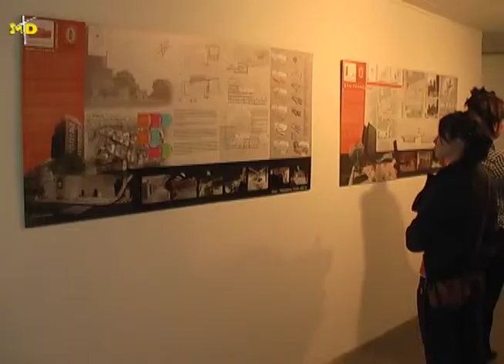Proyecto Tesis 2013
En su versión 2013 Proyecto Tesis exhibe los trabajos de grado de más de 45 artistas de 20 universidades colombianas que van desde el Atlántico hasta Nariño, con una gran variedad de temáticas y técnicas que incluyen instalación, vídeo, pintura, performance, fotografía y documental.